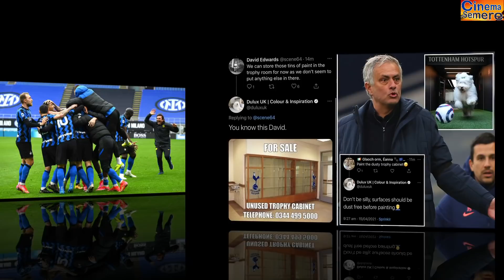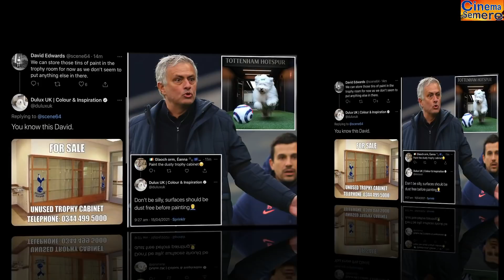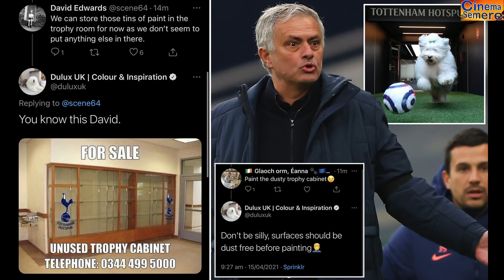cinema semere Today ሰሙናዊ ፍጻሜታት ስፖርት || Eritrean sport News Today || cinema semere Entertainment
cinema semere Today ኣዛናጋዕቲ ዜናታት ስፖርት  || Eritrean sport News Today || cinema semere Entertainment Tigrigna Channel.

Eritrean Tigrigna Jokes in the Army